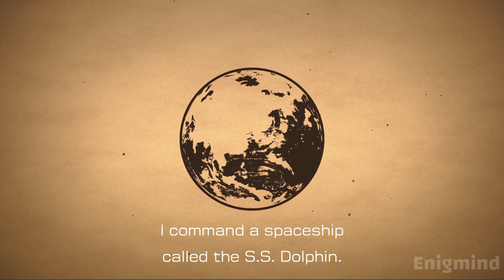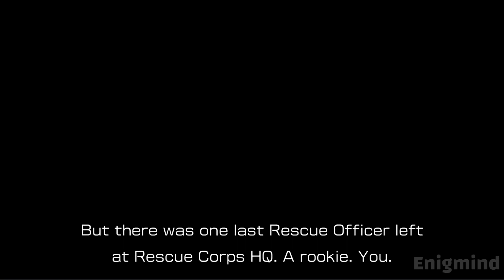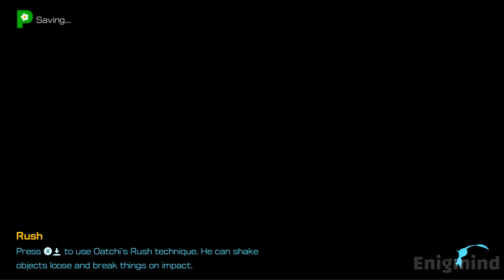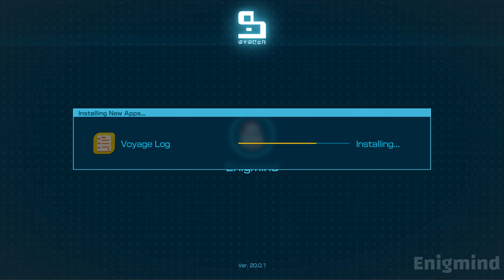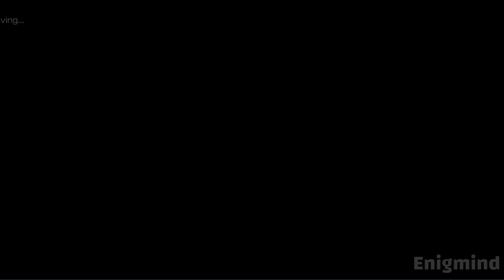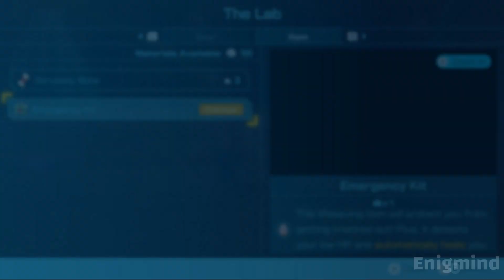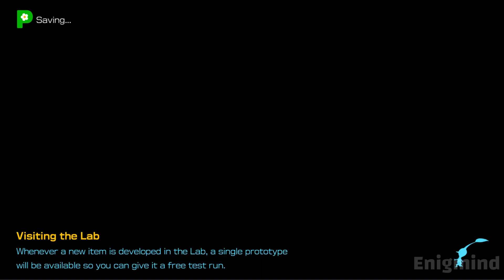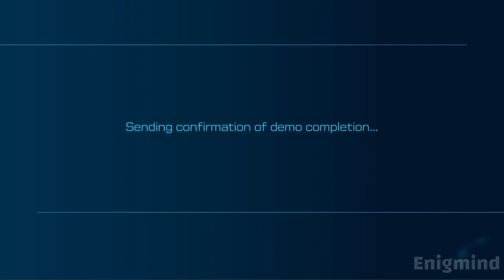Pikmin 4 Full Gameplay Walkthrough (No Commentary 2023)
Chapter List:
00:00 Pikmin 4 - Full Game Walkthrough Part 01 [100%] (HD)
02:34:37 Subscribe 🙏

Pikmin 4 is an upcoming real-time strategy video game developed by Nintendo EPD and Eighting and published by Nintendo. It will be the fourth main installment of the Pikmin series, following Pikmin 3, and sixth installment overall. It is set for release on the Nintendo Switch on July 21, 2023.